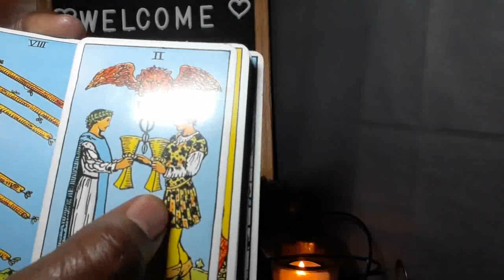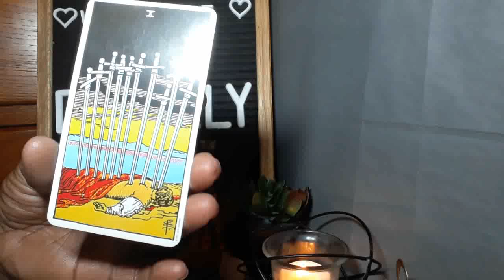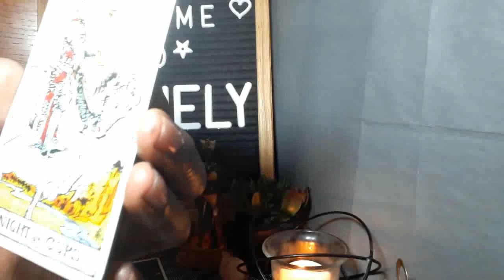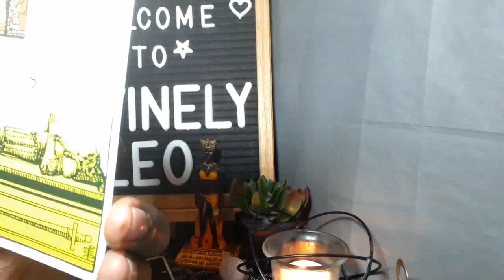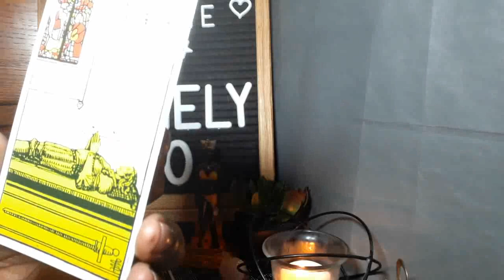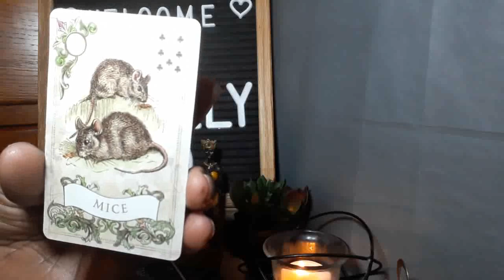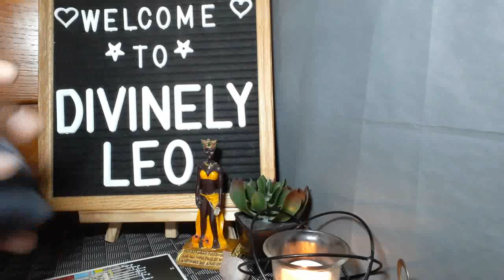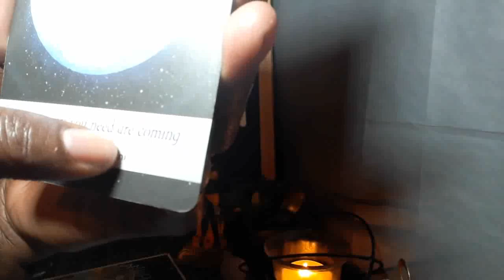WHERE IS & WHAT HAPPENED TO ALEXIS GABE (I CAN'T TAKE YOU MOVING ON FROM ME)?-ENERGY TAROT READING🔮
Alexis Gabe, 23-year-old Oakley woman was last seen Jan. 26 at her ex-boyfriend's house.
The next day, Gabe's car was found abandoned.

Subscribers request readings of your favorite celebrity or things going on in the news/blogs are $5 for 2 questions (this is not for personal readings).